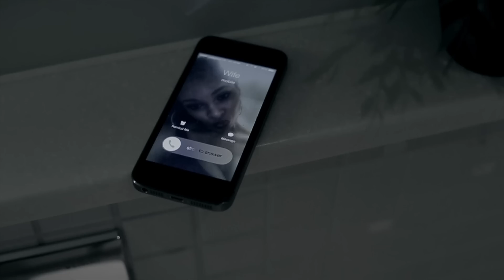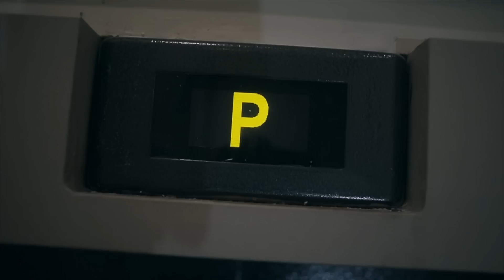BRUTS - CHEATING ON MY GIRL (OFFICIAL VIDEO) [@BRUTSOFFICIAL][@NANGTV][@THISDONTSTOP]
Bruts performs the Grime Scene Classic "Cheating On My Girl" produced by Dot Rotten.
"Cheating On My Girl" is the first single taken from the highly anticipated 'B FOR PRESIDENT' mixtape released at 4pm on 07/05/15.

Video shot and edited by Igniterr for Nang Tv.
Creative direction by Shiobhansc